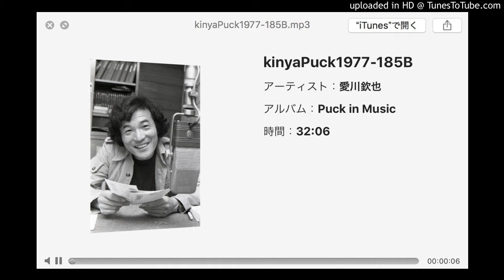愛川欽也パックインミュージック 永六輔、 1977年のどこか B面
愛川欽也、永六輔、由紀さおり、由紀さおりのおかあさん、奥山侊伸（おくやま てるのぶ）、長谷川きよし、あべ静江

「横浜港へ　ボーを聞きに行こう！」
「永六輔、徹子の部屋で転ぶ」

kinyaPuck1977-185B